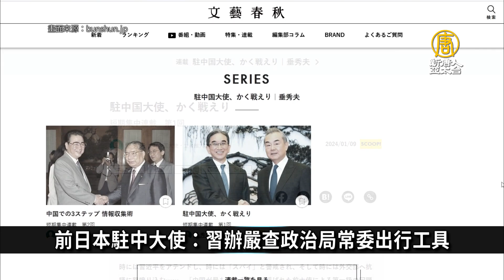跑光光！2023中國外商直接投資雪崩 創30年新低｜中國一分鐘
🔸跑光光！外商2023對中國直接投資跌82% 30年最慘
🔸疫情期間 新疆衛健委官員盜賣1.5萬套防護服
🔸中國新年檔8部電影4部撤檔 引發熱議
🔸前日本駐中大使：習辦嚴查政治局常委出行工具